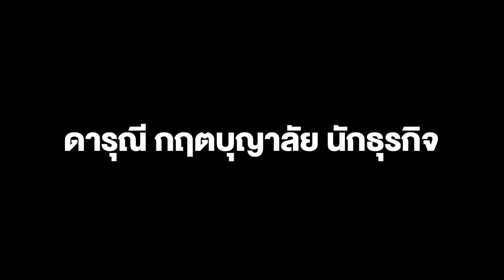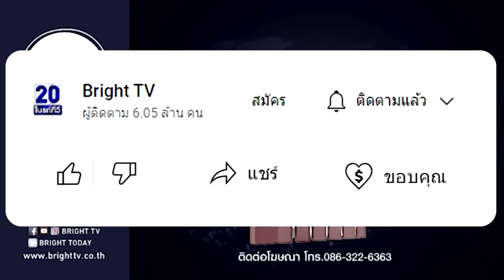แห่ไว้อาลัย ดารุณี กฤตบุญาลัย นักธุรกิจ อดีตดาราเสื้อแดง เสียชีวิตแล้ว